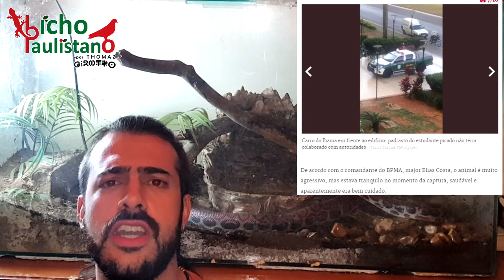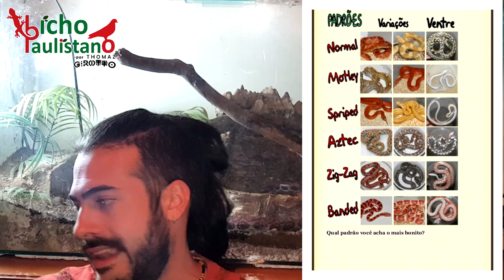Estudante é picado por cobra naja em Brasília e a serpente foi encontrada perto de um Shopping!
Venha para a Liga Animal!!!